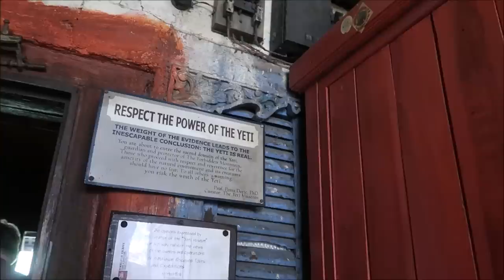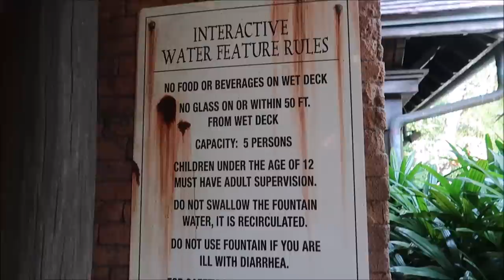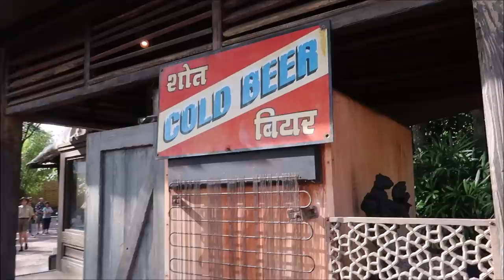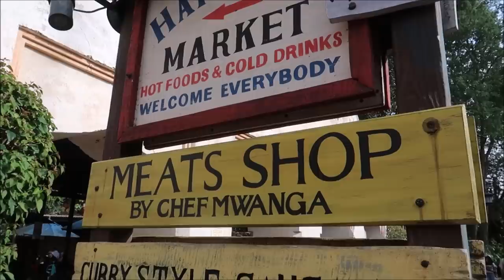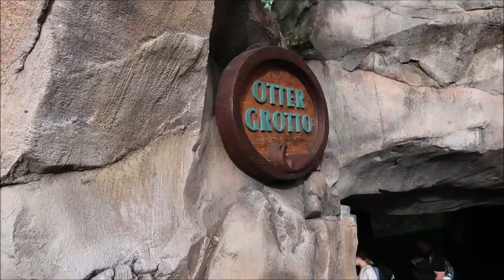A Sunny Day Spent at Disney’s Animal Kingdom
Hey friends to day I had to Animal Kingdom. to partake in all of its festivities first stop Expedition Everest But I almost lose my hat. And then we do a little animal sightseeing. followed by a delicious lunch at the harambe market with the most beautiful cake

David
Dawn
Fulvio
Leslie
Christina
Beth
Chandra
Jesse
Brock
Susana
Tracey
Crin
Ronald
Charisse
Thomas
Joe
Mary
Paula
Kari
Jacob
Angela
Frances
April
Erin
Taylor
Daniel
Juile